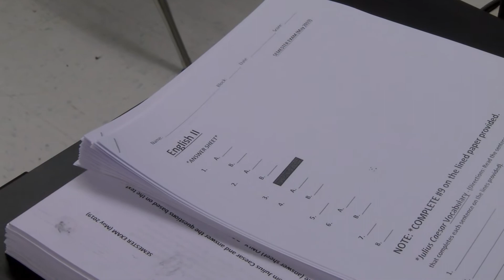Workouts scheduled for JPS senior student-athletes